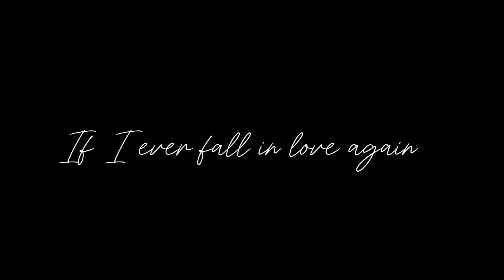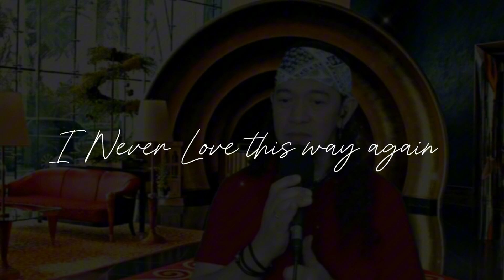IF I EVER FALL IN LOVE AGAIN -KENNY ROGERS / I WILL NEVER LOVE THIS WAY AGAIN-DIONNE WARWICK